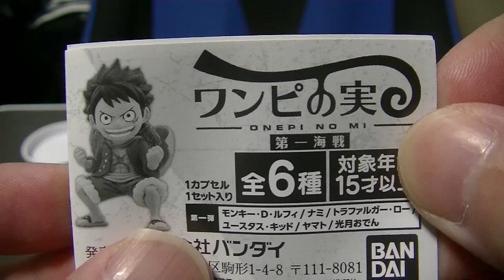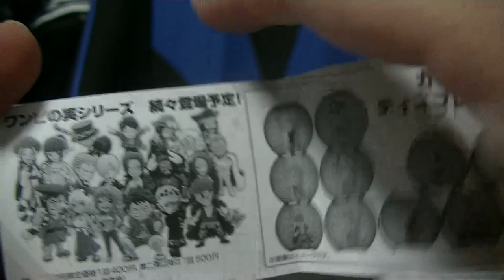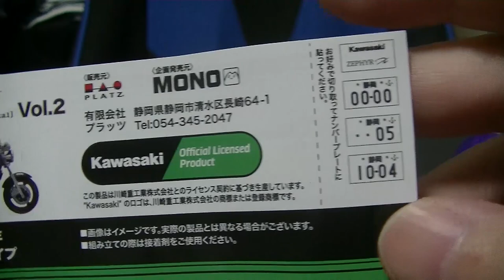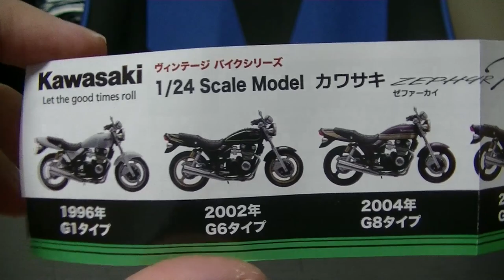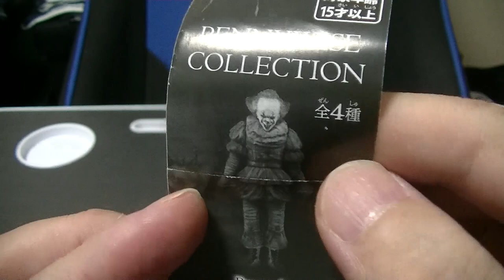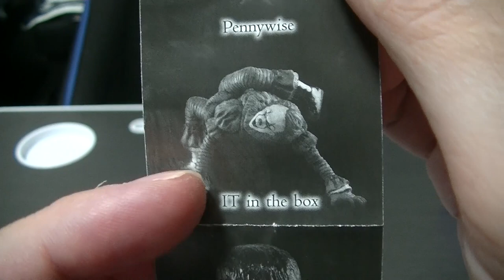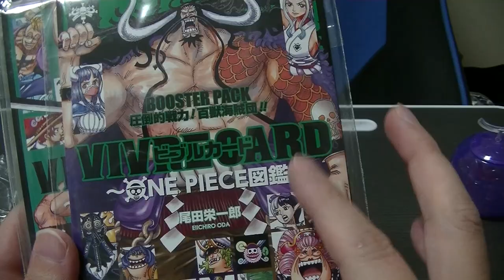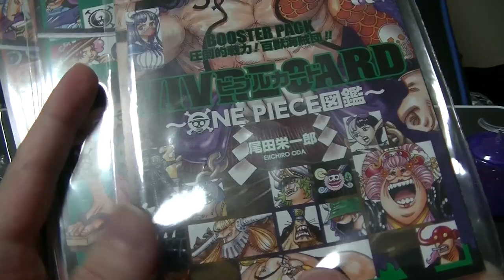購入した物をご紹介します ワンピの実 鬼畜仕様のバイク模型 恐怖のペニーワイズ ガチャガチャメイン